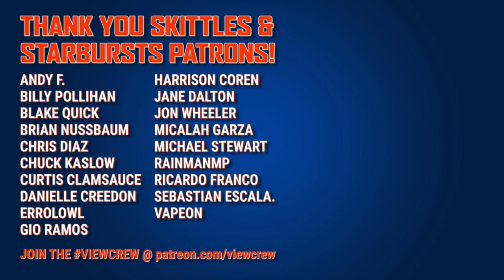February 2024 Q&A | Overrated & Underrated, Worst Breakups & What Really Grinds Our Gears